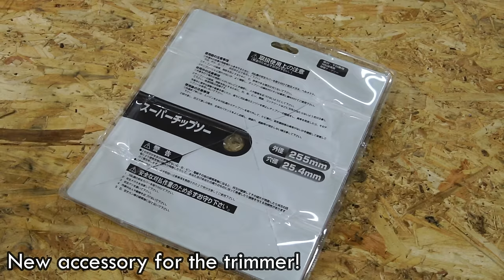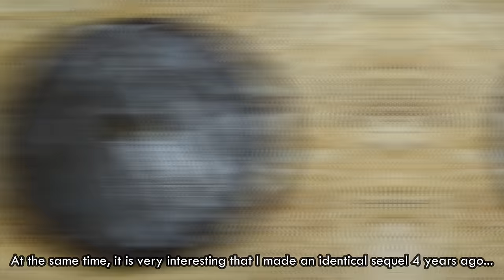CHAIN Trimmer Head !? REVIEW AND TEST #6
Today we are testing a new accessory for the trimmer! It is identical to a chainsaw! Enjoy ✌️
Photo equipment
-SONY A7III
-SONY 18-70
-SONY 18-200
-2x Nikon d3200
-Nikor 18-55
-DJI Ronin SC
-RODE
-RODE NT-USB
-GoPro 7 silver